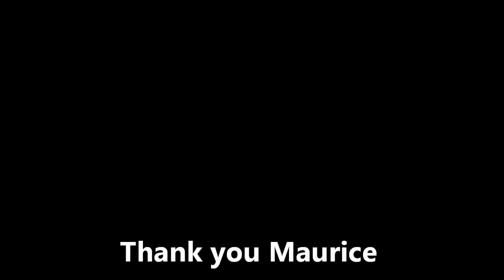DBR9Live : Fun Event GTP PRO mit GT Power Pack in Interlagos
Strecke: Interlagos
Download
Download 2 : Link
Start Training: 18:00 Uhr
Start Qualifikation: 20.00 Uhr
Start Warm Up: 20.35 Uhr
Start Rennen: 20.45 Uhr
Rennlänge: 63 Minuten
Wetter: Trocken
Start: FLIEGEND*
Flaggen: black only
Verbrauch: 1x
Pannen: normal
Damage MP: 100%
Kein Schaden: aus
Pflichtstopps: 1x zwissen 35-25 minuten alle vier den reifen
Reifenverschleis: 1x
Sicht: frei wählbar
Autopilot: nicht verfügbar
Fahrhilfen: Automatikkupplung
Setup: frei wählbar